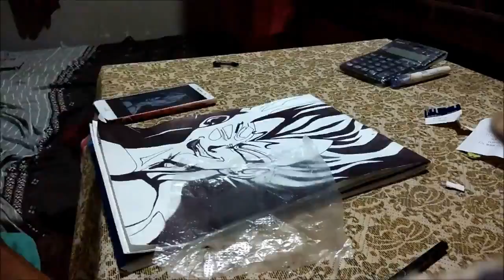Vegeta: ball pen art by East_an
Here's one more of my art. Hope u like. Make sure to hit thumbsup button